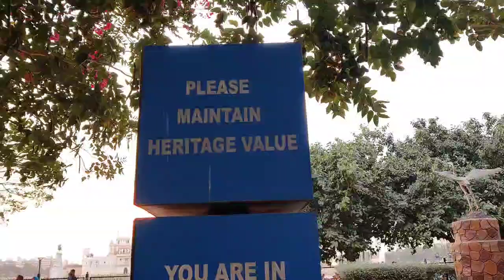Jamnagar City Tour Vlog आइए जामनगर सिटी को देखें Jamnagar Gujarat Indian